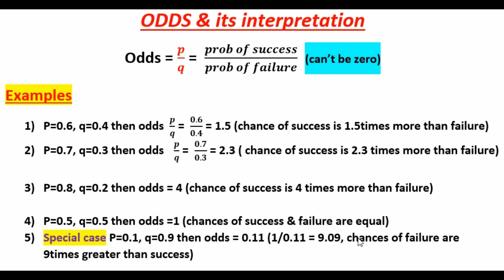What is Odds in Odds ratio? easy interpretation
we can calculate and interpret odds ratio easily but what can you say about odds? so this video can give you a concise sketch to interpret it.